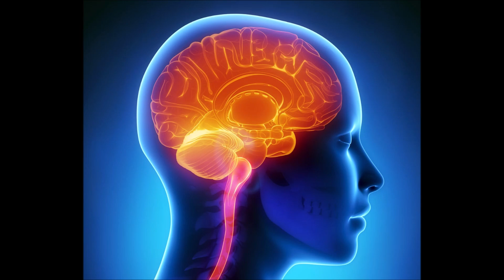Collective Soul - Crowded Head